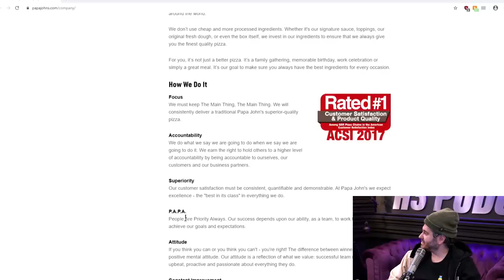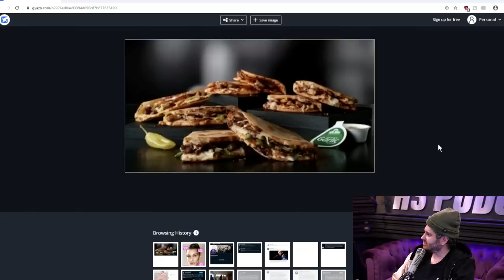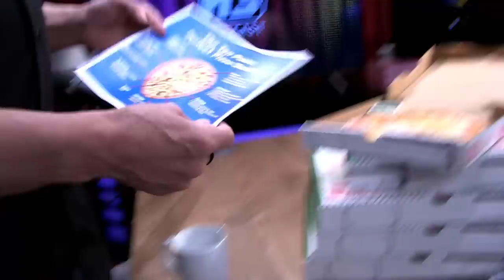Papa John - H3 Podcast #174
A huge thanks to Papa John for coming on!